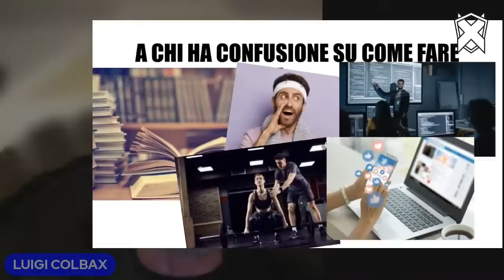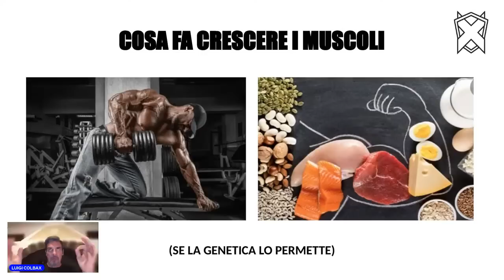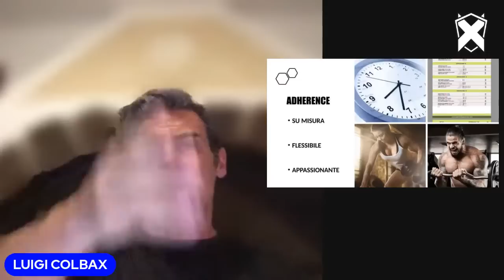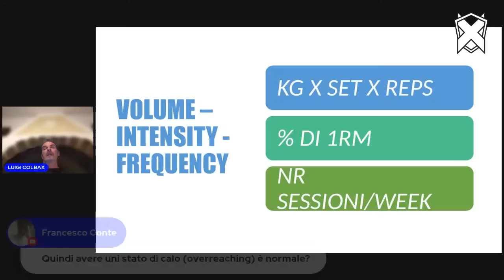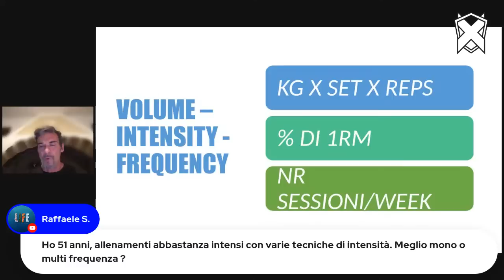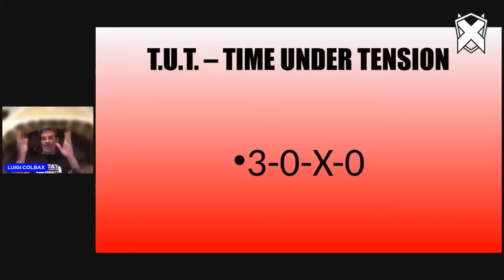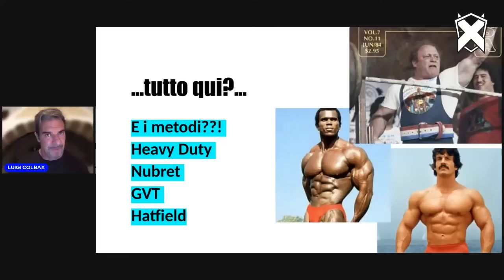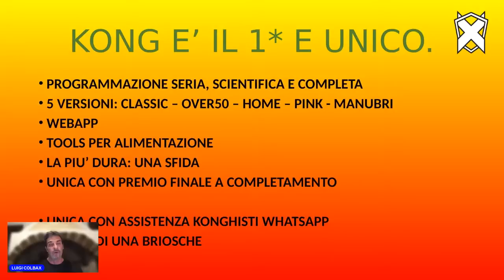Come crescere i muscoli? Quali sono i fattori?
Analisi su quali siano i fattori che fanno crescere i muscoli, la teoria avvallata dalla pratica.

🤔 Chi è Luigi Colbax?
Master Trainer, Docente CONI e Fitness Influencer con 40+ anni di esperienza nel mondo del fitness e con 50+ certificazioni, diplomi e master. Fondatore di diversi programmi di allenamento incluso il Kong Program® (Kong Classic, Pink Kong, Kong Over50, Kong Manubri, Kong Home e Summer Kong).

Avvertenze: le informazioni contenute in questo video sono divulgative e non intendono sostituirsi a parere medico o di altri specialisti. L'allenamento con sovraccarichi, a corpo libero, con i kettlebell, con il trx, e con altri attrezzi può causare infortuni, si consiglia pertanto di prestare la massima attenzione e di eseguire esercizi e metodologie adatte al proprio livello di forma. L'autore declina ogni responsabilità di effetti o di conseguenze risultanti dall'uso di tali informazioni e dalla loro messa in pratica.